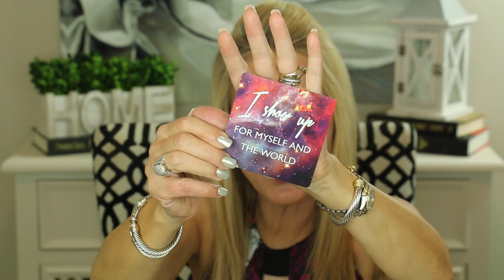💝FALL EMPTIES 2019 | A TRIP THROUGH MY TRASH | + MIRACLE CURE 💝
I'm excited to share my Fall 2019 Empties with you!  These are my summer empties - the products I've used up in skin care, hair care and health-related products.  In this video, I provide mini-reviews of products I’ve tried – both great and not so great.

WELCOME TO FIFTY PLUS BEAUTY! This channel is all about mature beauty and mature skincare, anti aging, dealing with wrinkles, how to use Retin-a, mature fitness and wardrobe tips for women over 50.  All my videos are about the challenges we face as a mature woman.  Let's make our second half our best half!

💝  PRODUCTS MENTIONED IN EMPTIES VIDEO:
Metamucil

Nature’s Bounty Probiotics

Spring Valley Vitamin D3

Equate 2-in-1 Cleansing Cloths

Neutrogena Makeup Remover Cleansing Towelettes

Cereve AM Facial Moisturizer

Cereve PM Facial Moisturizer

Australian Gold SPF 50 Sunblock

Jo Malone Orange Blossom Cologne

Neutrogena Healthy Skin in Nude

Remington Flat Iron

Dermablend Concealer in Light

It Cosmetics Bye Bye Foundation in Medium

PUR On Point Eye Liner in Rain

Flower Beauty Lipstick in in LS3 Tuberose (can’t find color)

Milani Eyelid Primer

Stilla Huge Extreme Lash

Tarte Lights Camera Lashes

Rapid Brow

DDK Lashes – Fail
Hair Products:
Macadamia Deep Repair Masque

Marc Anthony Instantly Thick Volume Shampoo & Conditioner

Face Book: Fifty Plus Beauty

Neutrogena Healthy Skin Foundation

Charlotte Tilbury Bronze and Glow in Fair Medium

Loreal Voluminous Smoldering Eyeliner in Brown (in waterline)

NYX Control Freak Eyebrow Gel in Blond

Tartlette in Bloom Eyeshadow

PUR On Point Eyeliner in Rain

Maybelline The Falsies Mascara in Navy Glam

NYX Generation Plump & Shine Gloss in Crystal Rock

MAC Blush in Peachykeen

Surrat Lash Curler

💝  CLOTHING
MY BLOUSE IS FROM THRED UP